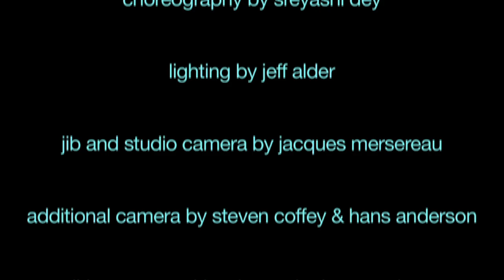Language of Mudra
This video is a collaboration between classical Indian dancers Sreysahi Dey, Kritika & Ishika Rajan, and director Hans Anderson. We are examining the language found in the art form, it's themes, power and meaning. Sponsored by the College of Literature, Science and the Arts at the University of Michigan in Ann Arbor, as part of the 2012 Winter LSA Theme Semester, "Language: the Human Quintessence". Directed by Hans Anderson, Choreography by Sreyashi Dey, Studio & Jib cameras by Jacques Mersereau, lighting by Jeff Alder, DSLR shots by Steven Coffey of Filmic, slow motion camera by Hans Anderson.